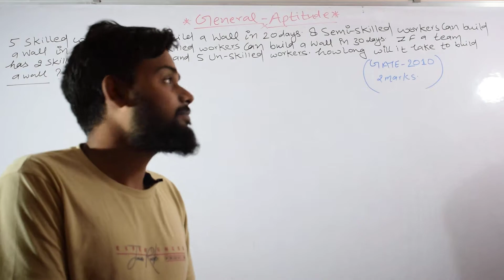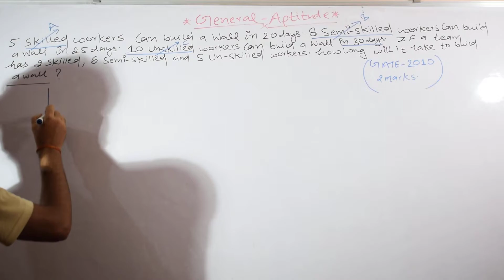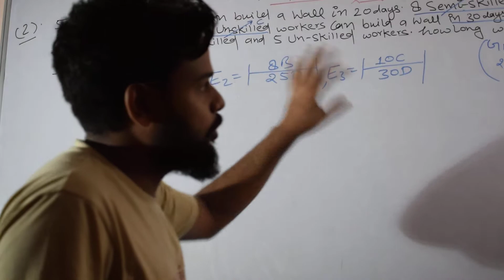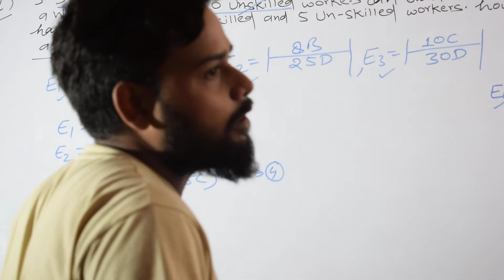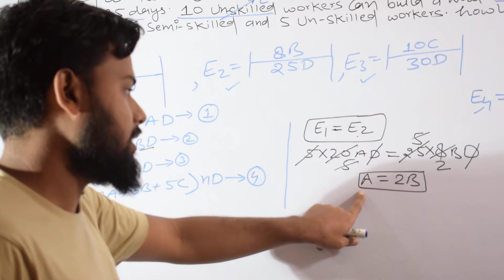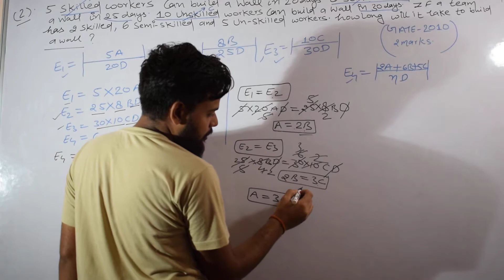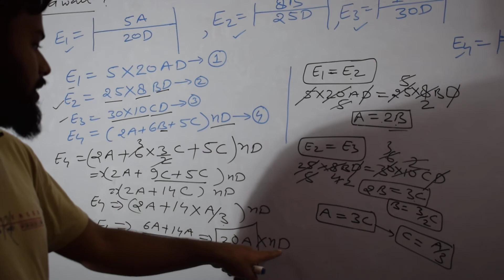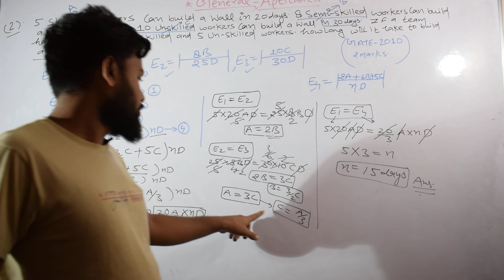workers can build a wall in 20days,8semi-sk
all general aptitude gate questions solved in simple way
all university course also see the questions
all computer science engg students can get the all videos.
madeeasy ace academy and rrb sir concepts also their
.all nptel lectures also here.
madeeasy published book engineering math ,all questions also solved.